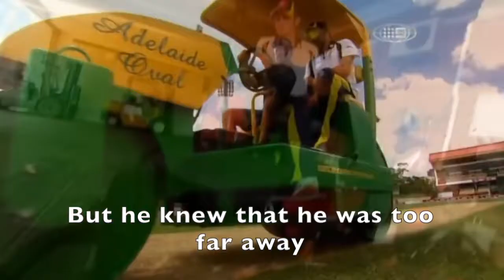Nathan Lyon - The GOAT song